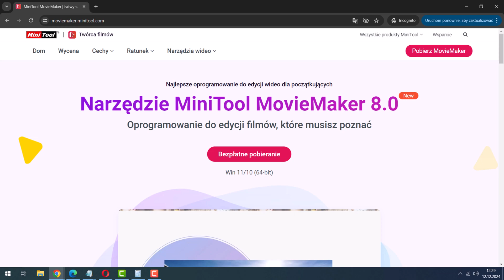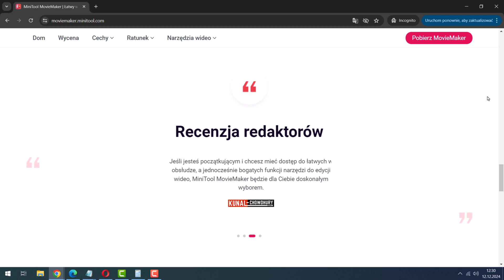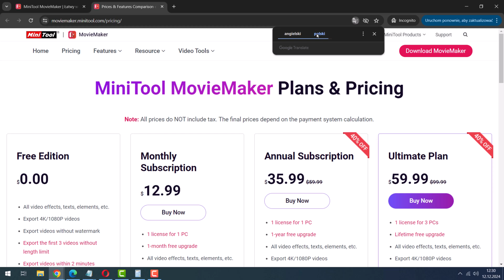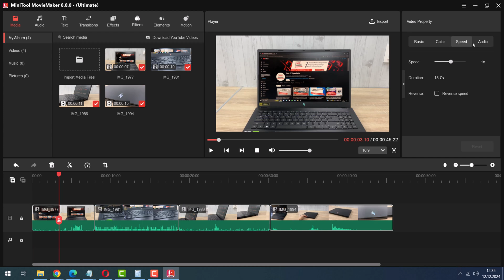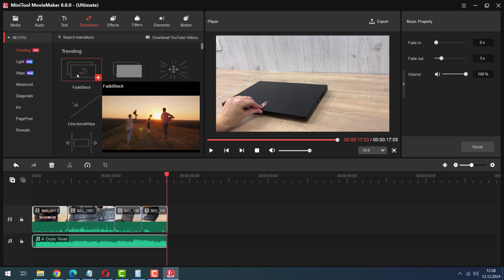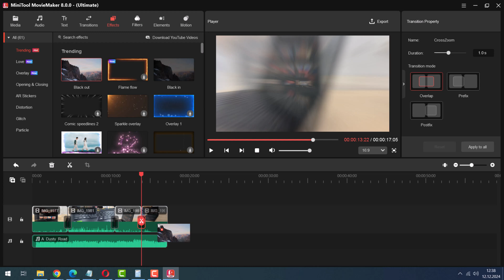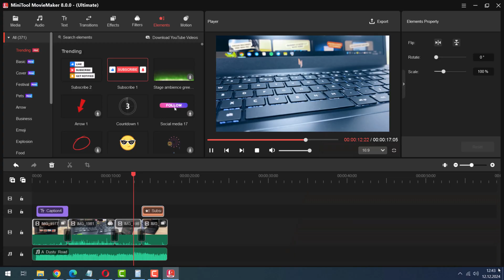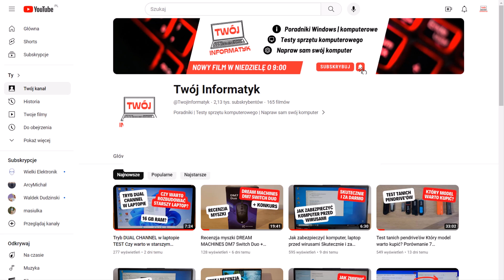Najlepszy program do edycji wideo dla początkujących - MiniTool MovieMaker 8.0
W dzisiejszym filmie pokażę najważniejsze funkcje programu MiniTool MovieMaker 8.0. Czy to najlepszy program do edycji wideo dla początkujących? Zapraszam do oglądania i subskrypcji kanału.

••• 💻 Śledź mnie w swoich ulubionych mediach społecznościowych! •••